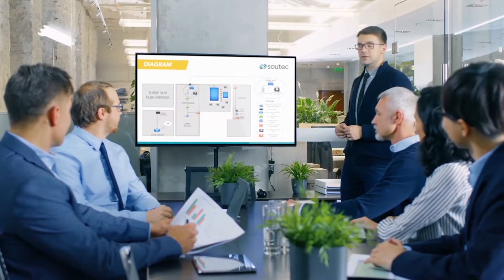இளமை காலத்தை நீ என்ன செய்கிறாய் | Tamil Motivational video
உங்கள் வெற்றிகரமான வாழ்க்கைக்கு வழிகாட்டும் உயர்ந்த பொன்மொழிகள் இதோ உங்களுக்காக... இதில் இடம்பெற்றிருக்கும் உயர்ந்த மனிதர்களின் ஒவ்வொரு சிந்தனைகளும் நிச்சயம் உங்கள் வெற்றிக்கு வழிகாட்டும்.

வாழ்த்துக்கள் நண்பா...

இன்னும்  சில பொன்மொழிகள் உங்களுக்காக...

மகேந்திர சிங் தோனி பொன்மொழிகள்

காந்திஜியின் பொன்மொழிகள்

அப்துல்கலாம் பொன்மொழிகள்

எலான் மஸ்க் பொன்மொழிகள்

அம்பேத்கர் பொன்மொழிகள்

ஜார்ஜ் பெர்னாட்ஷா பொன்மொழிகள்

புரூஸ்லீயின் பொன்மொழிகள்

சேகுவேராவின் பொன்மொழிகள்

வைரமுத்து பொன்மொழிகள்

ஸ்டீவ் ஜாப்ஸ் பொன்மொழிகள்

வில் ஸ்மித் பொன்மொழிகள்

ஜெயகாந்தன் பொன்மொழிகள்

tamil motivational songs, tamil motivational whatsapp status,
tamil motivational speech,tamil motivational songs whatsapp status,tamil motivational story,tamil motivation status,
tamil motivational video,tamil motivational speech whatsapp status,
tamil motivation song,tamil motivation whatsapp status,
tamil motivation speech,tamil motivation song whatsapp status,
tamil motivation video,tamil motivation story, tamil motivation movie,tamil motivation song status,tamil motivational audio books